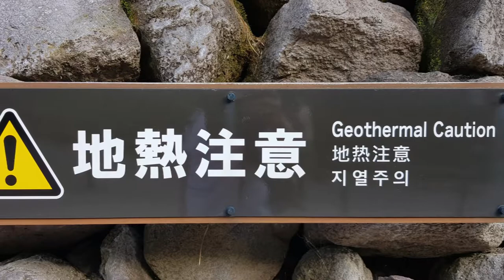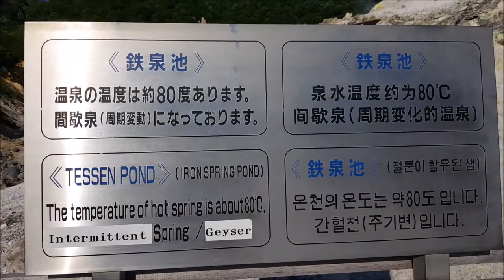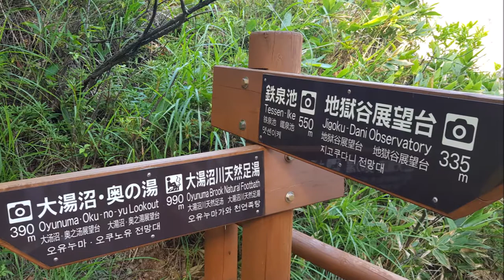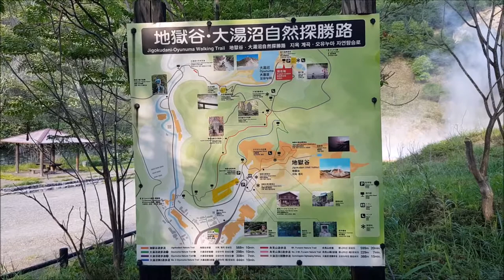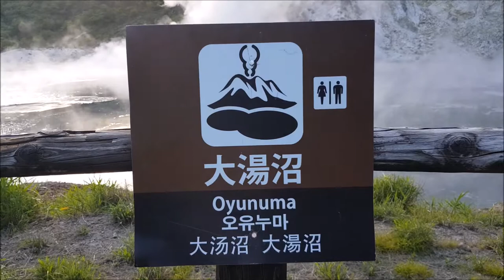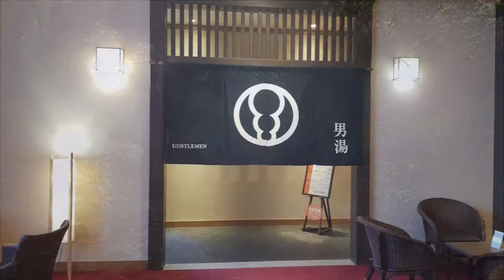Hokkaido Japan #5, 홋카이도 일본 여행,日本の北海道旅行 [2018]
- Noboribetsu Jigokudani (登別地獄谷, 노보리베츠 지옥계곡)
- River Oyunuma Natural Foot bath (大湯沼川天然足湯, 천연족욕탕)